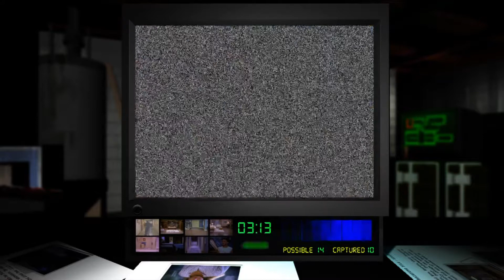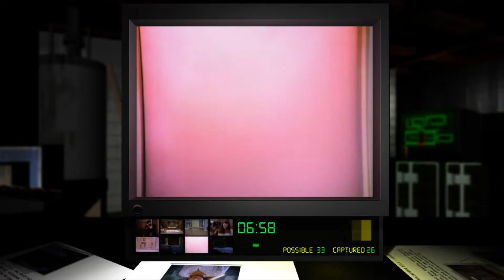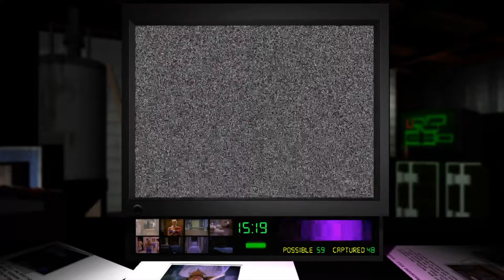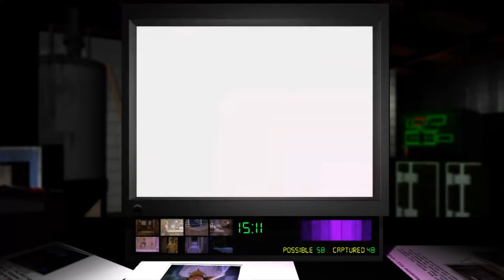Men vs Women, Round 2: Consenting to Action...plus Night Trap (Some Game Spoilers)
The Guardian: “Victims of sexual coercion are often blind to the crime”:
Huffington Post showing college kids chanting acronym YOUNG: “Y is for your sister. O is for oh-so-tight. U is for underage. N is for no consent. G is for grab that ass.”
Emily Yoffe from Slate.com responding to critics from the previous article

Night Trap is a video game originally developed by Digital Pictures, and published by Sega.  Night Trap 25 Year Anniversary Edition is a video game developed and published by Screaming Villains. My voice, the words I'm saying, the clip arrangements and the fact that I'm playing their game, are the only things that are mine.